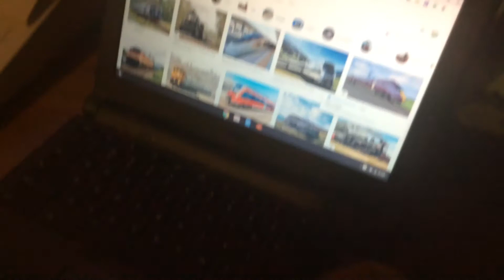If I see Thomas, the video ends! -google search: train